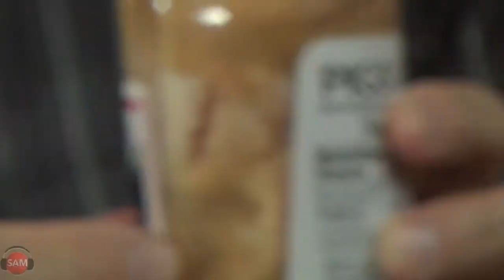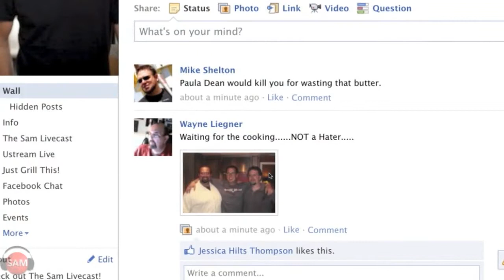Livecast Highlight Show | SAM THE COOKING GUY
So the crew is AWOL today but we didn't want to leave you without a show so we put together a highlight show for your enjoyment. There's some cooking segments from the earlier Livecasts and then the first ever WETS (Who eats this shit?). We're back on Wednesday with the "Chef Bitch Table" so don't miss out!